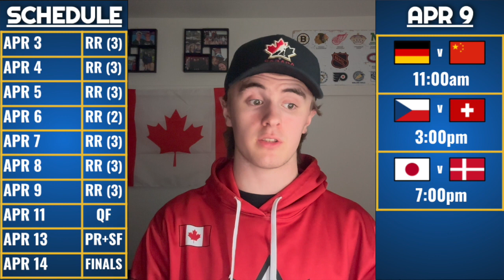IIHF WOMEN'S WORLD CHAMPIONSHIPS DAY 6 RECAP; ANALYSIS, SCORES, NEWS, AND MORE!!!